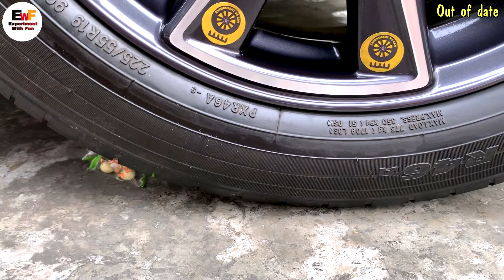Crushing Crunchy & Soft Things by Car! - EXPERIMENT COLORFUL PINEAPPLE vs CAR vs SUPER WOW!